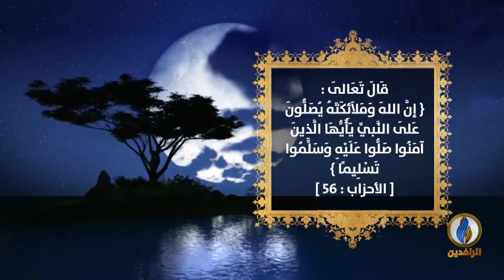خواطر_إيمانية | فضيلة الصلاة على رسول الله